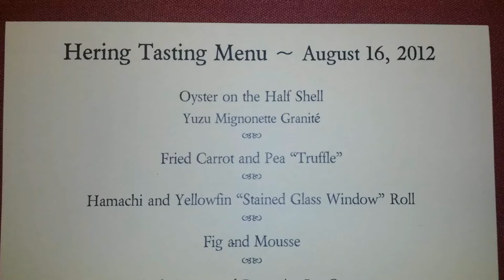14 Course Tasting Menu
A 15 course tasting menu for the Hering family.

I will have to annotate some the items shortly.